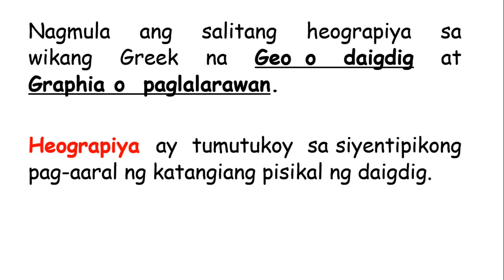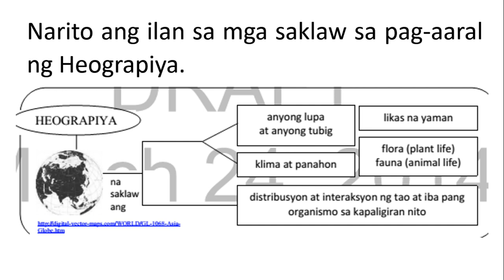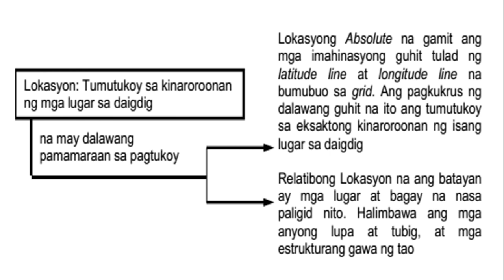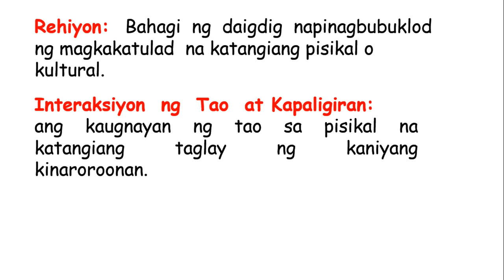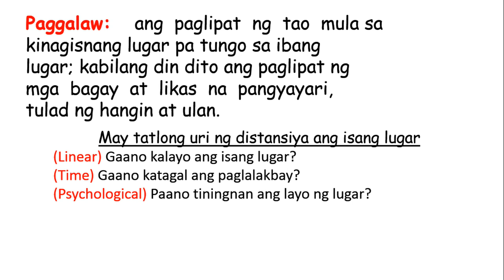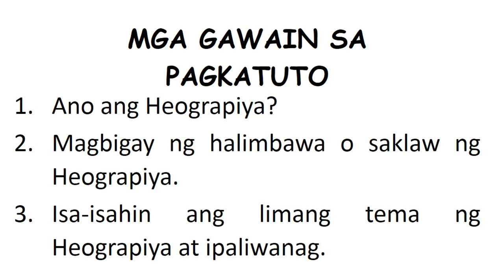GRADE 8 ARALING PANLIPUNAN KASAYSAYAN NG DAIGDIG | Aralin 2 Ang Limang Tema ng Heograpiya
Nagmula  ang  salitang  heograpiya  sa  wikang  Greek  na  Geo o  daigdig  at Graphia o  paglalarawan. Heograpiya  ay  tumutukoy  sa siyentipikong pag-aaral ng katangiang pisikal ng daigdig.